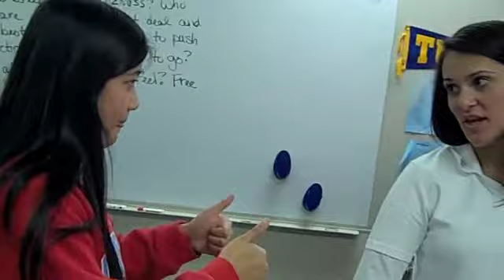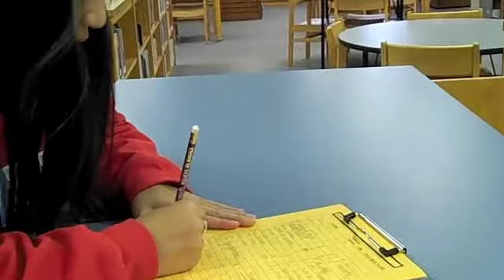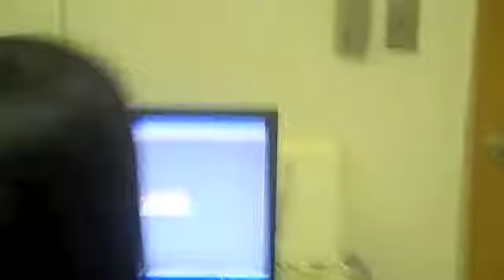the life and times of carolyn bahar part 2